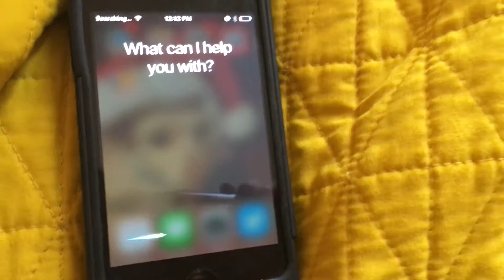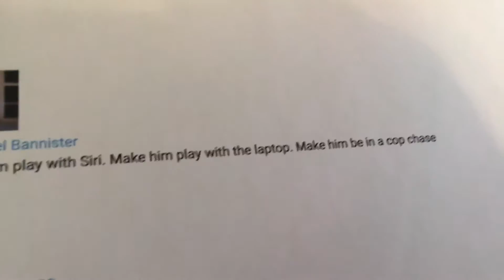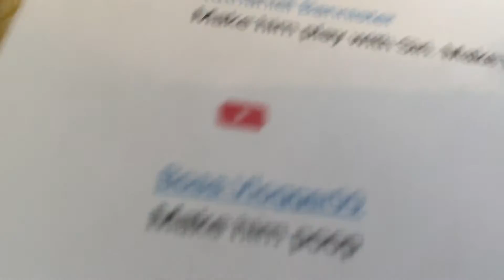Wario dose stuff#2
Wario!